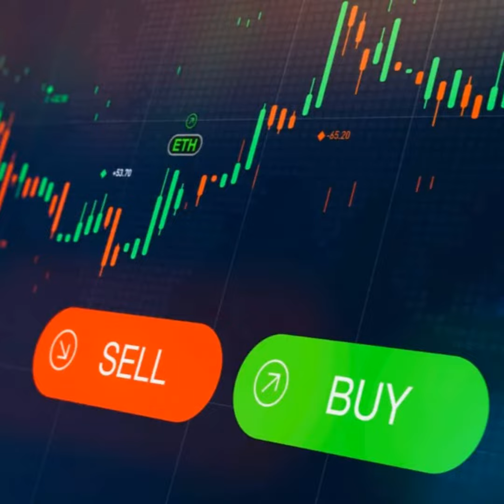शेयर मार्केट, ट्रेडिंग, स्टॉक - हमें यह करना चाहिए या नहीं? Share market, trading, stocks - shoul...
शेयर मार्केट, ट्रेडिंग, स्टॉक - हमें यह करना चाहिए या नहीं?

(Share market, trading, stocks - should we do it or not? )

हम लोगो को शेयर मार्केट क्यों नहीं करना चाहिए
Hum logo ko share market kyu nahi karna chahiye